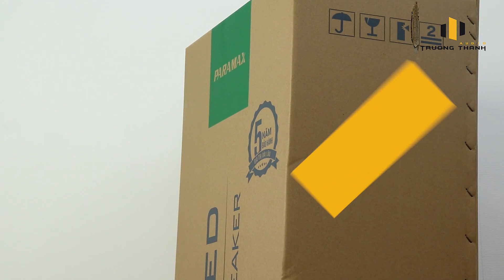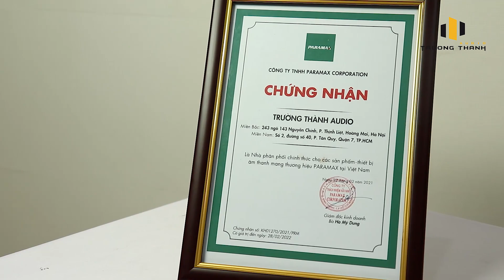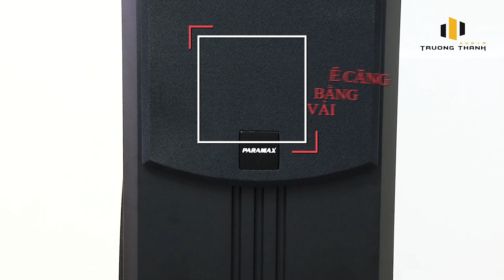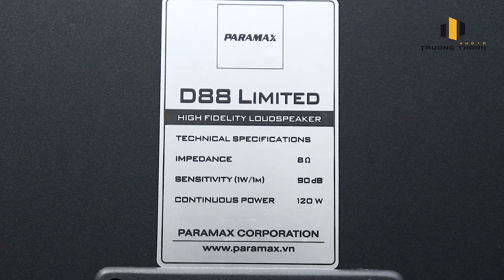Ra mắt sản phẩm LOA Paramax D88 Limited 2021 | Tại Showroom Trường Thành Audio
🎥 Ra mắt sản phẩm LOA Paramax D88 Limited 2021 | Tại Showroom Trường Thành Audio | ☎️ 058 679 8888
✅ Thông tin chi tiết sản phẩm:
♫ Những kênh chính thức của Trường Thành Audio:
☎️ Tổng đài tư vấn miễn phí: 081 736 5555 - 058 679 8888
🏪 Miền Nam: Số 2, đường số 40, phường Tân Quy, Quận 7, TP HCM